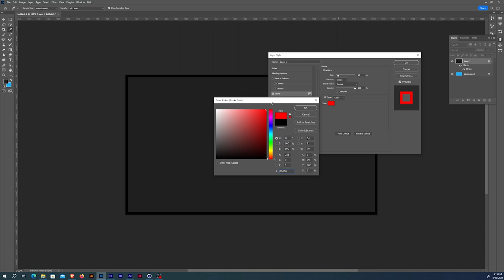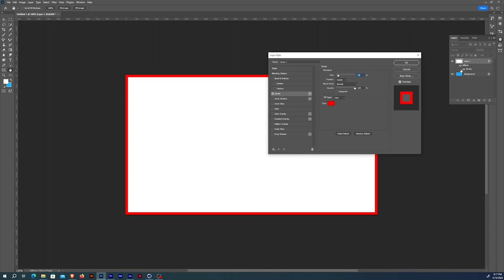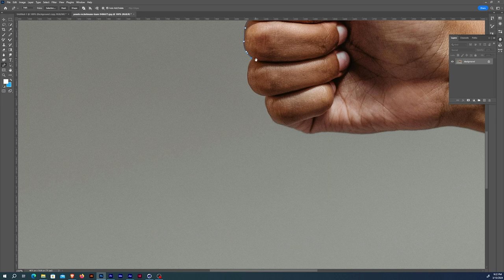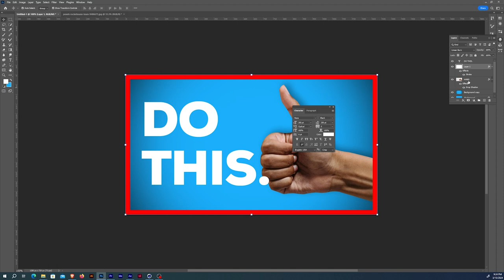How to Create a Thumbnail for YouTube Videos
Hey everyone! It's me again, and today I've got a super chill tutorial lined up for you on how to create killer thumbnails for your YouTube videos using Photoshop. This one's for all the beginners out there who want to make their videos stand out but might feel a bit intimidated by Photoshop. No worries, I've got your back!

I'll walk you through the whole process, step-by-step, from opening up Photoshop to exporting your final thumbnail masterpiece. We'll talk about setting up the right dimensions, choosing eye-catching images, playing with fonts, and adding those little touches that make your thumbnail pop.

By the end of this video, you'll be whipping up thumbnails that not only look great but grab attention. So, grab your favorite snack, open up Photoshop, and let's dive into the world of thumbnail creation together.

Graphic Design
motion graphics animation
motion graphics in AfterEffects